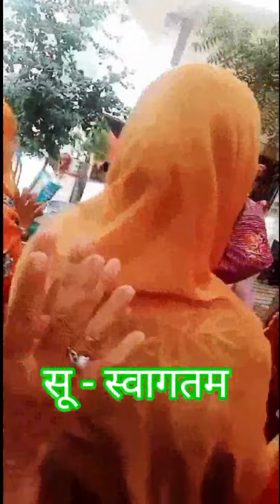आ जाओ, आ जाओ, घनश्याम हमारे घर आ जाओ- स्वागतम् सू स्वागतम - सुंदर कृष्ण भजन 🙏🙏🙏🙏🌹🌹🥀🥀